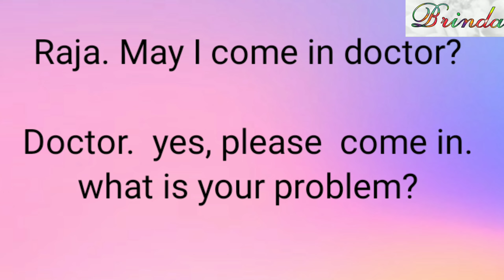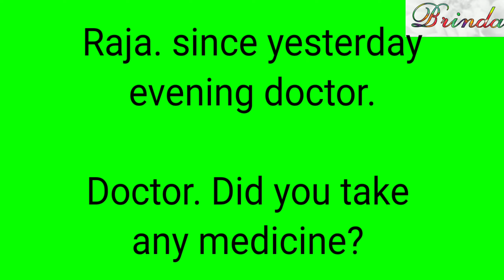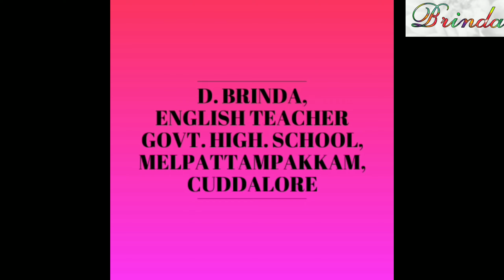Simple English conversation Dialogue between Doctor and patient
Simple English conversation Dialogue between Doctor and patient ‎@BRINDA